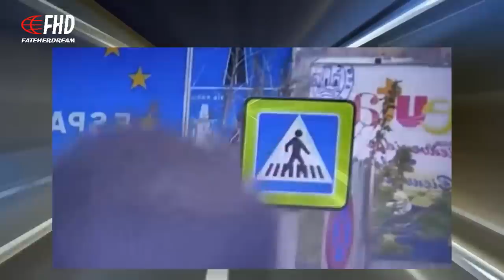رافع 156 يردّ للمرّة الثانية على المحلّل السياسي المغربي المحنّك عبد اللّطيف منار السليمي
رافع 156 يردّ مرّة أخرى على السياسي المغربي المحنّك عبد اللّطيف منار السليمي حين علّق على ردّه الأوّل .